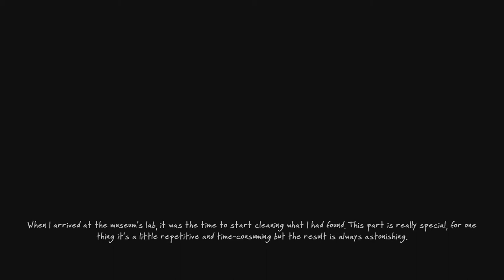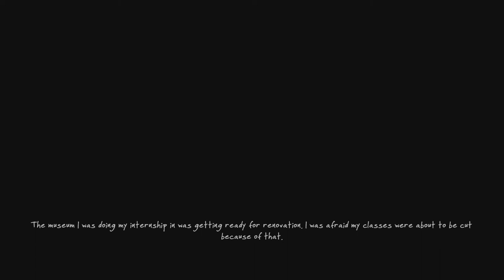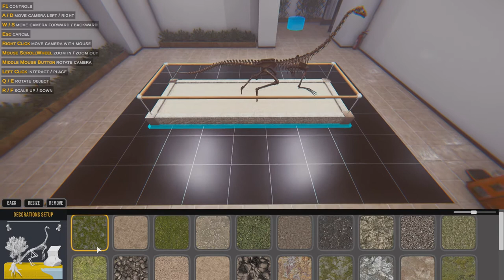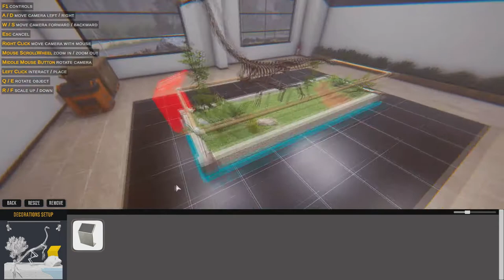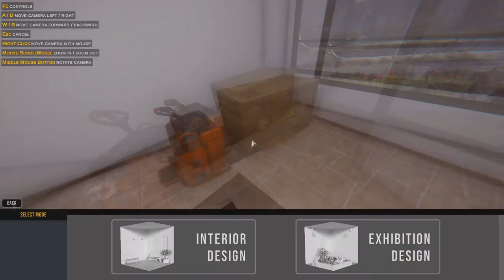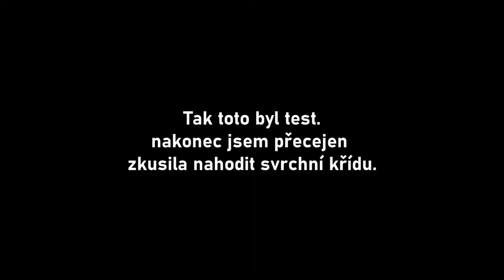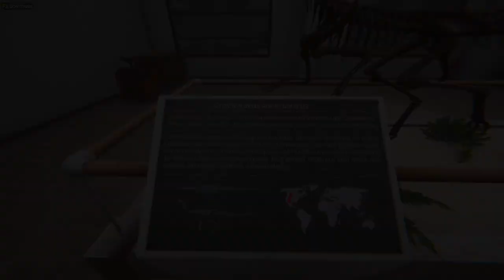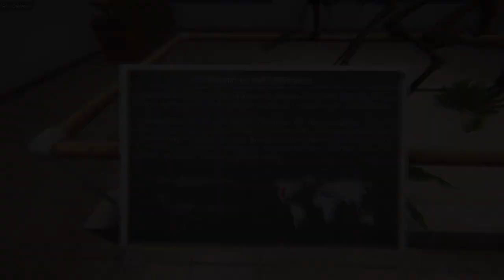Dinosaur Fossil Hunter : Ornithomimus l Lama objevuje novou hru l CZ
HD!

Natáčím : Shadow Play
Videa upravuji : Vegas Pro 14
Miniatury : Photoshop CS 6